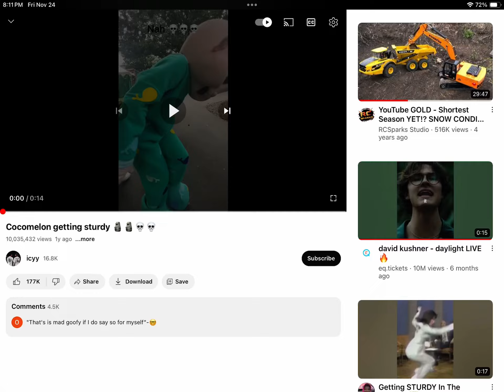Right foot creep